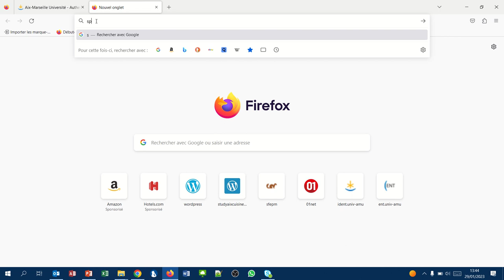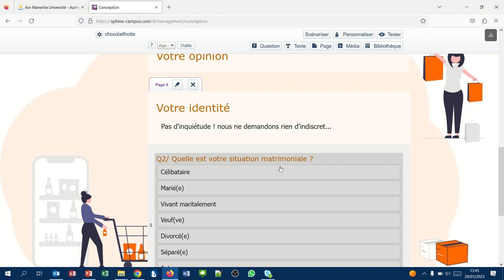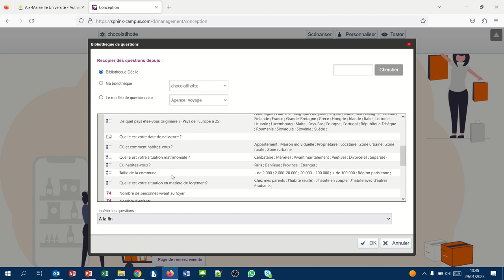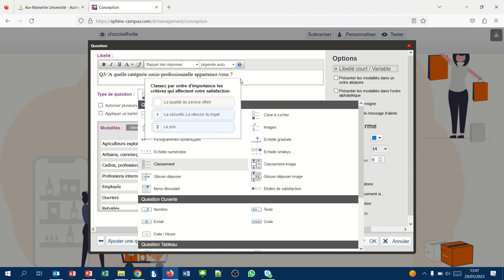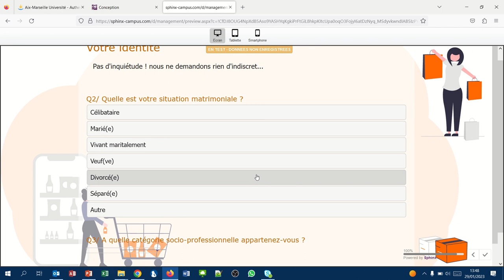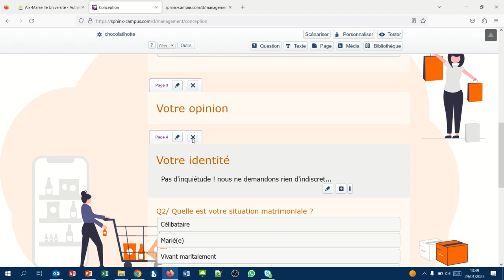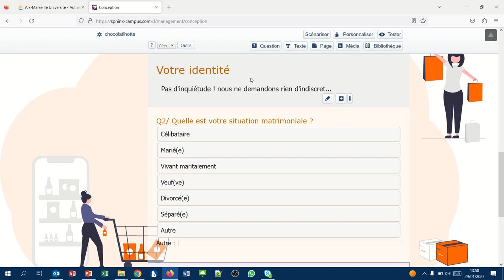Sphinx10 - Créer une question menu déroulant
Création d'un menu déroulant en transformant une question issue de la bibliothèque Sphinx.
Tester le questionnaire.